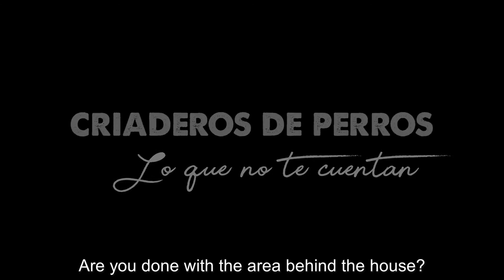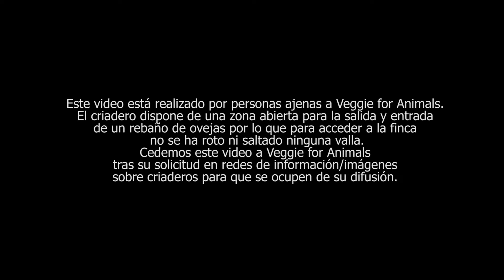Puppy Mill in Spain; undercover investigation (Eng)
Here you can see what buying a puppy entails.
Dogs are not things, they should not be sold or bought, or given as presents.
If we buy them, as if they were commodities, companies will produce them accordingly. Don't shop. Adopt.